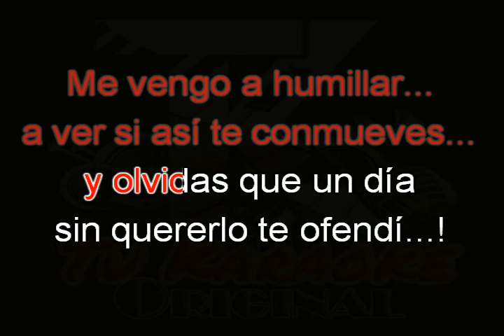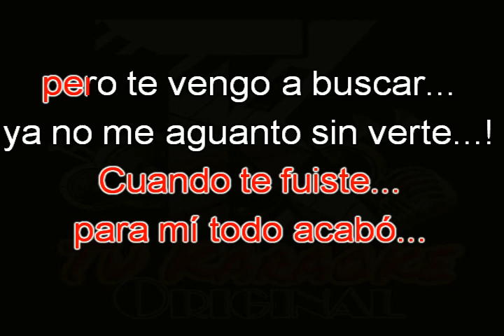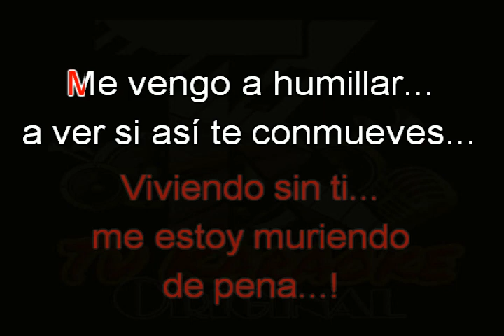KARAOKE Pedro Infante - Te vengo a buscar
El idolo inmortal de mexico...! DISFRUTENLO...1